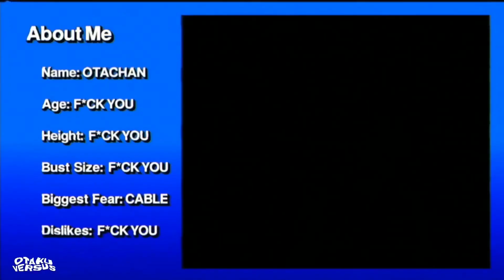About Otachan I guess??